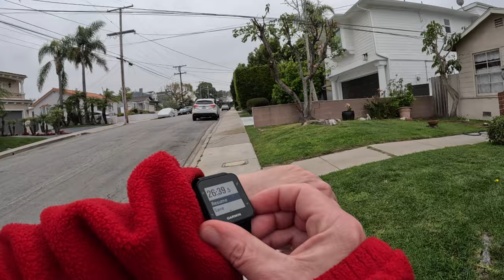If you could only choose ONE? Walking 99 days. Walk 2 (Timestamps in description)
🚶‍♂️ 99 consecutive days (Walk 2) of walking at least 1 mile.
00:00 intro
4:35 is this house from the 1940's?!? This is the one of the houses in the thumbnail
12:26 glass garage door
24:29 this is the other house in the thumbnail with TWENTY windows!
26:19 giraffe bush
26:35 palm trees in a driveway